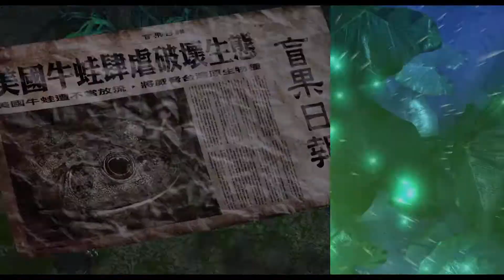【桃蛙源記】預告_Frogville Trailer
預告除了中文、英文、印尼文外，
其餘是採用Google翻譯，
若有更好的詮釋，煩請不吝指導，謝謝！
Trailer is using Google translate,
Please suggest inappropriate translation, thank you!